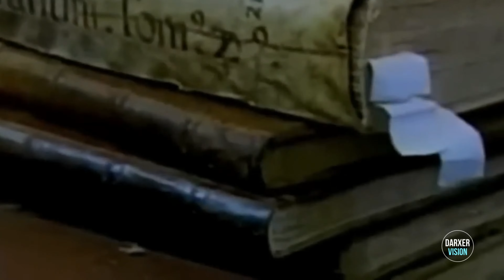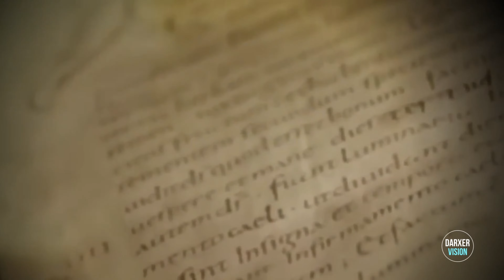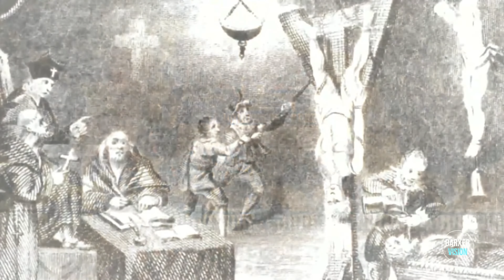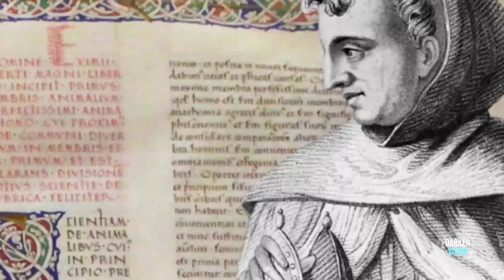20 Curiosidades que no sabías sobre el oscurantismo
🎥 ¡Bienvenidos a nuestro canal! En este espacio, exploramos fascinantes historias del pasado 📜💡. Únete a nosotros en un viaje a través del tiempo mientras descubrimos eventos y figuras que han dado forma a nuestro mundo 🌍. Desde civilizaciones antiguas hasta momentos clave en la historia moderna, ¡tenemos algo para todos los entusiastas de la historia! 💬 Déjanos tus comentarios con tus impresiones y sugerencias. ¡Gracias por ser parte de nuestra comunidad histórica! 🎉